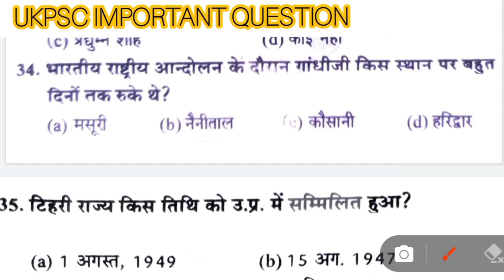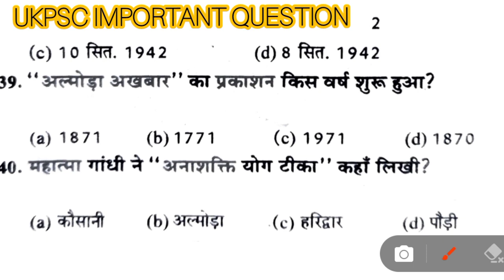Uttarakhand Forest Guard Exam Paper 9April 🔥📚|| UKPSC important gk question ✅ukpsc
Uttarakhand Forest Guard Exam Paper 9April 🔥📚|| UKPSC important gk question ✅